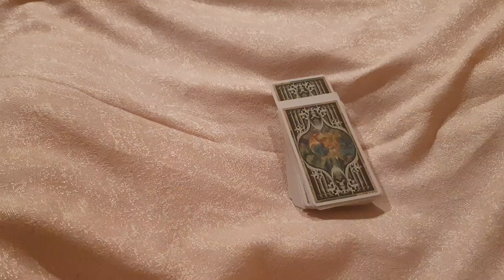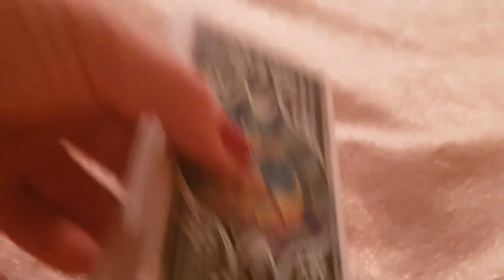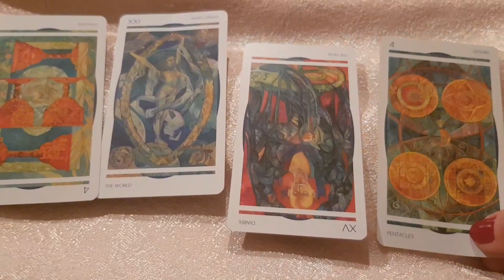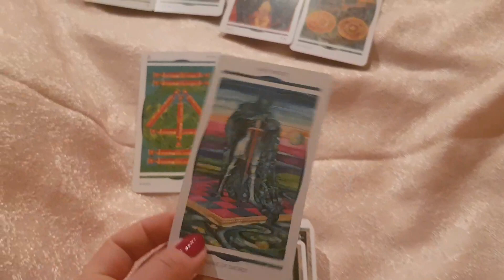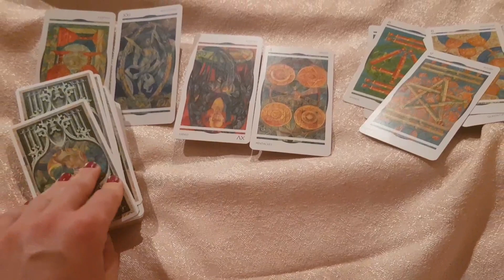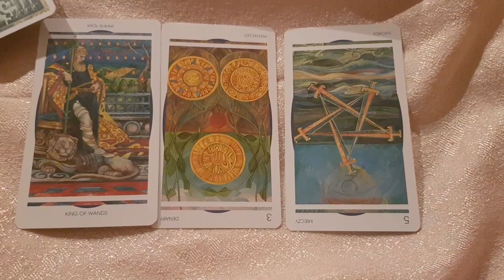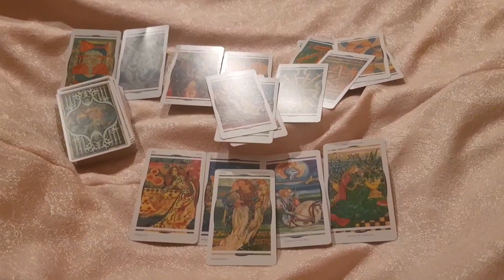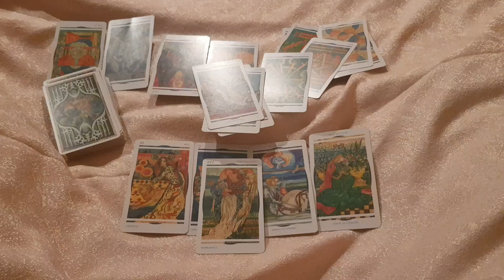Situations-Entscheidungs-Projekte- Menschen in Deiner Umgebung allgemeines, zeitunabhängiges Orakel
Michelledirelle.com